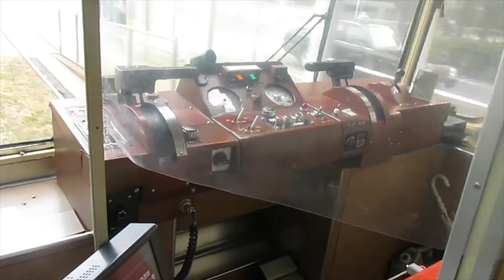「広島電鉄」愛すべきシンプルな700形703 Streetcars in Japan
思い出をのせて今日も走ってます。